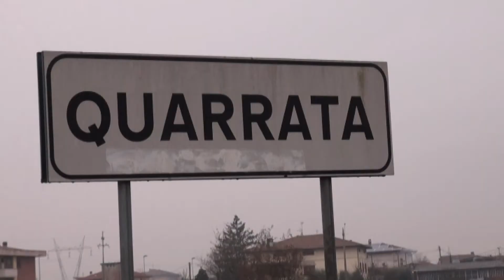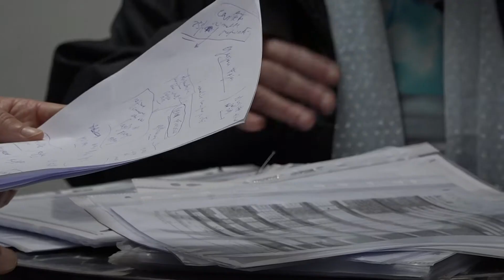Da anni in una tempesta di carte bollate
Tutto è cominciato con un divorzio per risolversi contenziosi tra carte bollate e tentativi falliti di conciliazione sulla proprietà di immobili e relative tasse da pagare. E' la storia che raccontano una madre e una figlia che, alla fine, dicono di trovarsi ridotte sul lastrico.